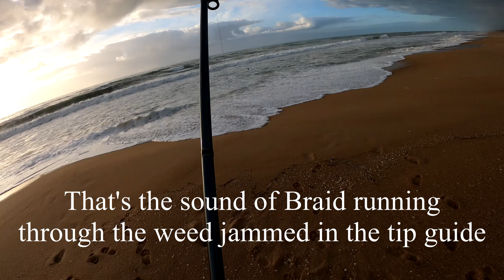One Last Cast on the Beach for 2023. Fish Hash Cakes Cook up. ep117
Conditions still not great on the beach. Rough, side current, weed.
Love the Fish hash cakes though!